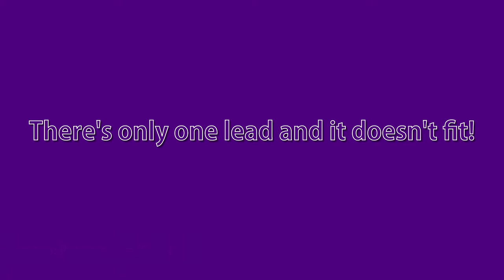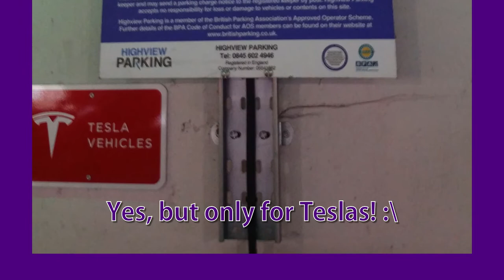Owning an Electric Vehicle - My First Journey. Part 3 of ??? (EV + Thoughts + Tools 'n' Tips)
I've been dreaming of having (even designing and building!) an electric car since before it was a thing. Last July I was finally able to do it. I aim to tell the truth about electric cars - dream or nightmare? Watch this series to find out!

Well it's time for my first charge - it turns out you can't always just plug it into the mains, so on to a local car park, right?